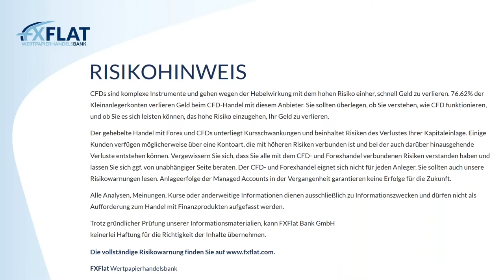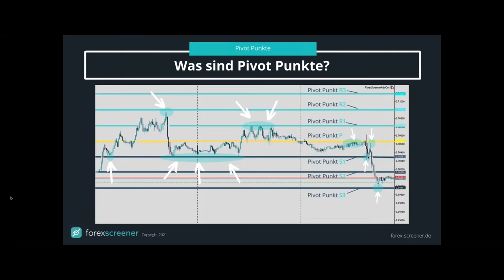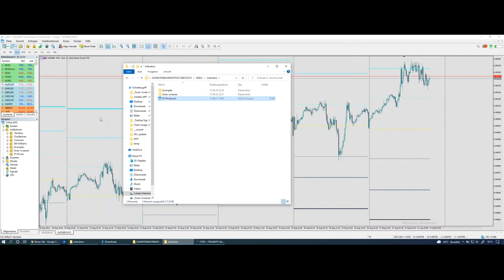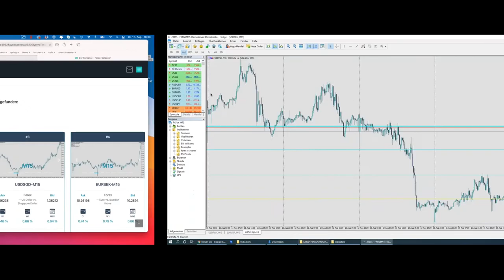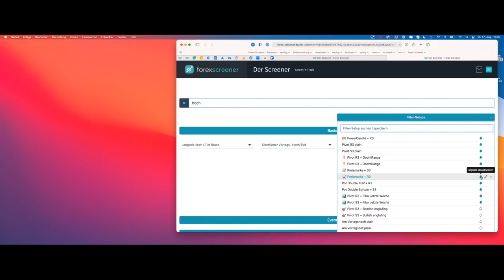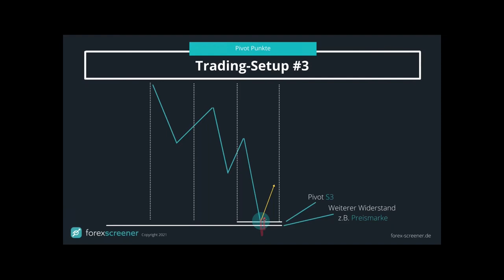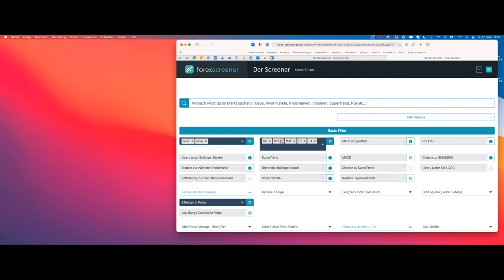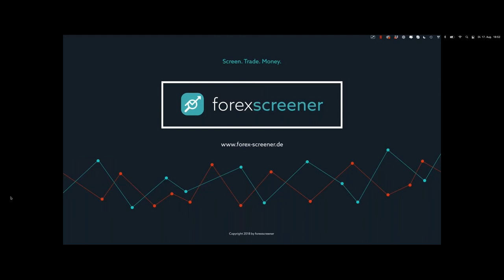Forex-Screener - Pivot Punkte erfolgreich handeln 17.08.2021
In diesem Webinar präsentiert Manuel Lücke, Gründer und Entwickler des Forex-Screeners, die wichtigsten Aspekte für das Trading mit Pivot Punkten.
Der Referent wird ihnen die Funktionen und Möglichkeiten der Pivot-Punkte sowohl in der Theorie als auch in der Praxis vorstellen.

• Was sind Pivot Punkte?
• Wie finde ich Trading-Setups mit Pivot Punkten? (manuell oder mit Screener)
• Beispiel Setups

Als extra gibt es für alle Teilnehmer des Webinars den selbst entwickelten Pivot Indikator aus dem Hause Forex-Screener.